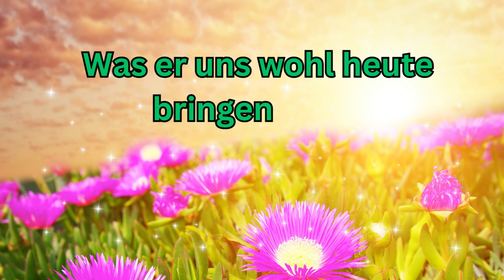Guten Morgen herzliche Grüße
Guten Morgen, hab heute einen entspannten Tag und genieß die Sonne.